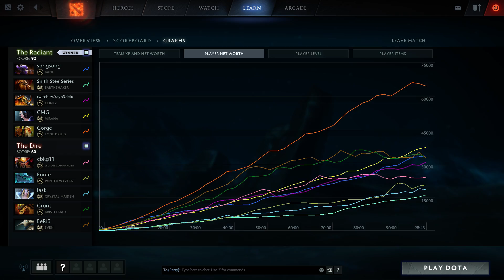Dota 2 | SingSing Bane | Ranked Match Gameplay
SingSing Bane top MMR gameplay
Learn from the pro how to play Bane